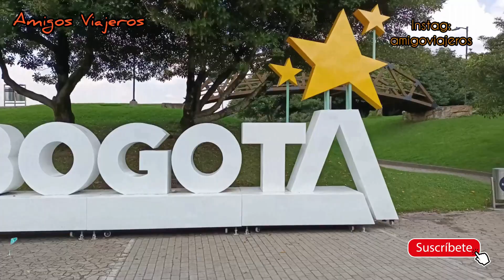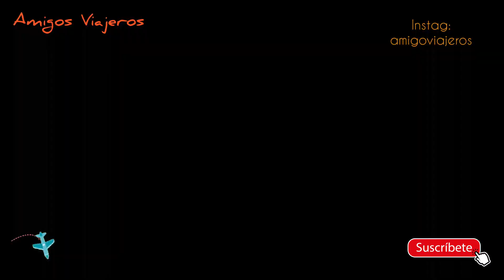🚀 Que HACER En el Parque SIMON BOLIVAR 🤩 Actividades Parque SIMON BOLIVAR Bogota 2022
🔥La vida es un viaje y quien viaja vive dos veces.🤩No guardes rencores, mejor guarda dinero para Viajar.
❤️Una vez que el virus viajero te pica, no hay antídoto posible y sé que estaré felizmente contagiado para el resto de mi vida.🥰
Entre todos seremos difundidores de lo que este canal transmite.